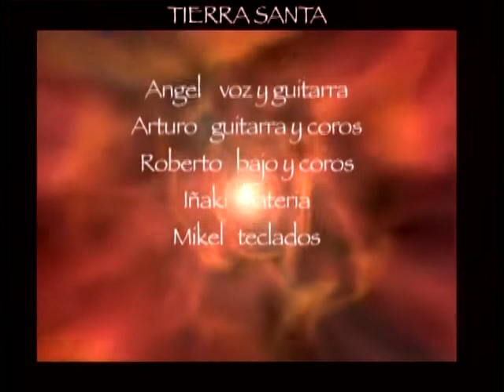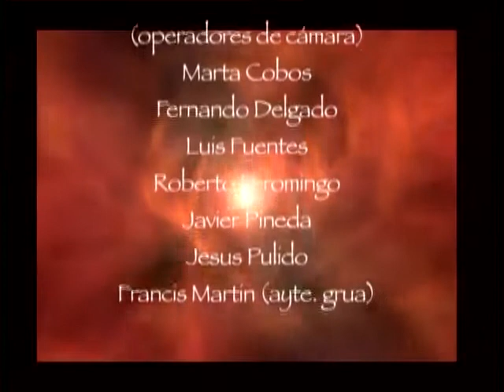Tierra Santa Las Mil Y Una Noches